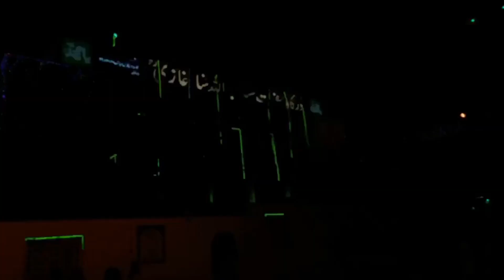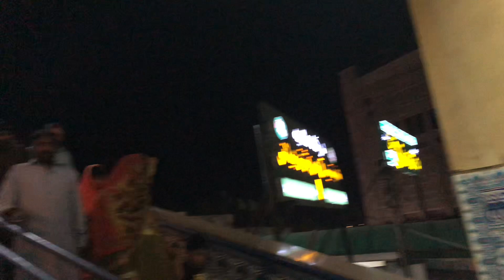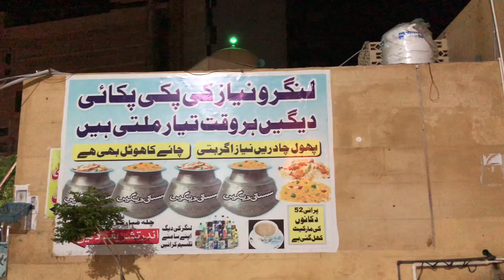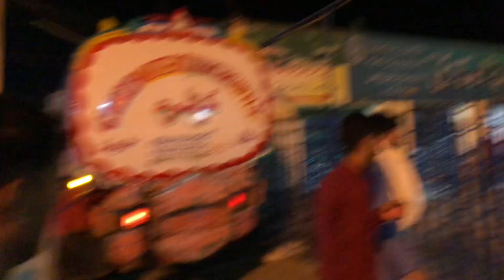عبدللہ شاہ Ghazi کی حقیقت (travel vlog)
Abdullah shah gazi is the oldest tomb of the Abdullah shah gazi situated near sea view in Karachi